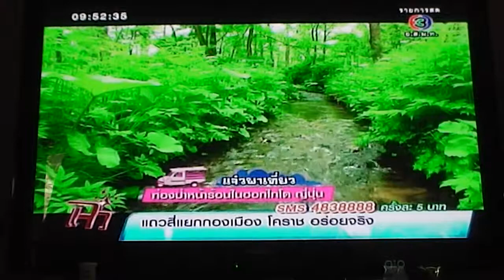Tokachi Millennium Forest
"The most beautiful of all the entries and the best example of the garden designs in the 21st Century." At the Society of Garden Designers (SGD) November 9award ceremony in London, the judges praised British garden designer Dan Pearson and the theme gardens of the Tokachi Millennium Forest in Haobi, Shimizu, Hokkaido, which won the top award, the Grand Award.